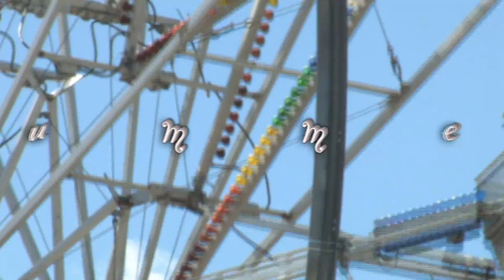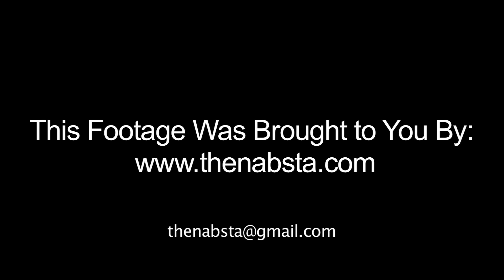Ankeny Iowa Summerfest 2010 HD 1920 1080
A montage of events at the Ankeny, Iowa Summerfest during the year of 2010.